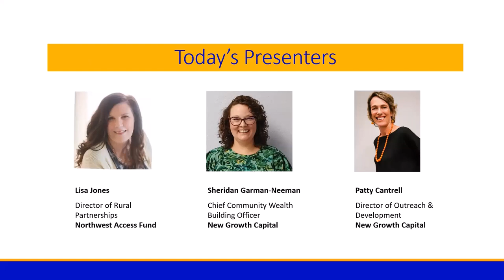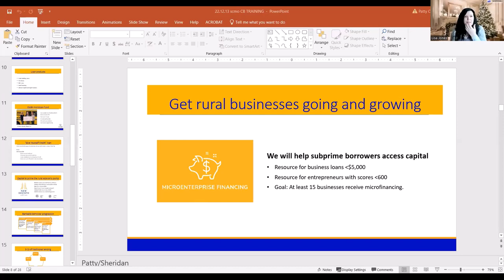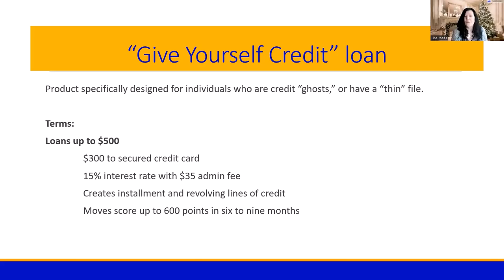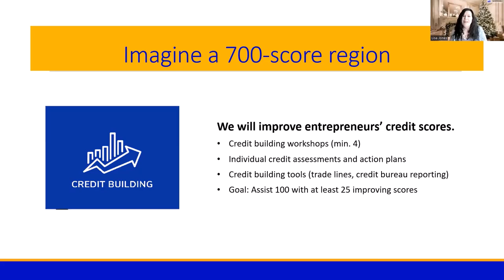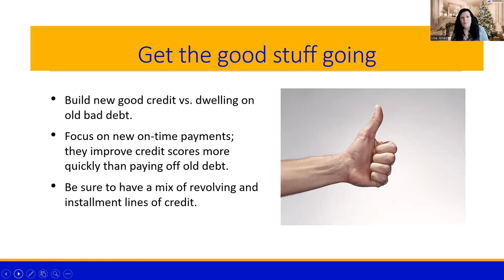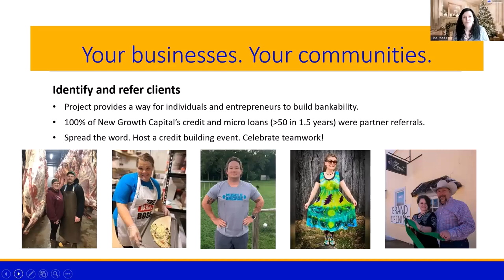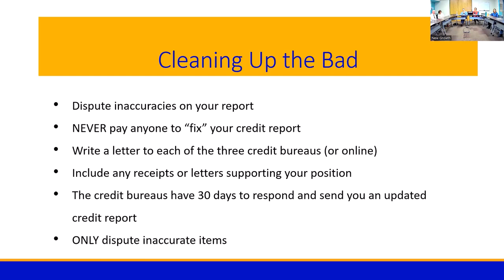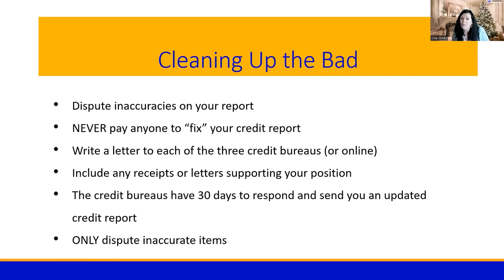Credit Building - Train the Trainer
Individuals and entrepreneurs can benefit from this proactive approach to improving credit scores. Better scores help families save money and gain access to mainstream financing.

This training workshop includes what credit building is, how it helps individuals and entrepreneurs progress into the financial mainstream, and how the regional team of partners involved in the training will work together to advance this strategy for rural development.

Project partners are New Growth Capital and Ozarks Small Business Incubator in collaboration with Ozark Action Inc., the Missouri Small Business Development Center at Missouri State University-West Plains, and Consumer Credit Counseling of the Ozarks with support from the U.S. Small Business Administration.